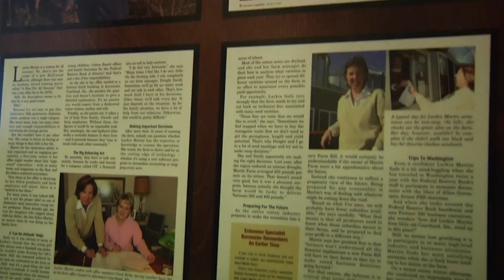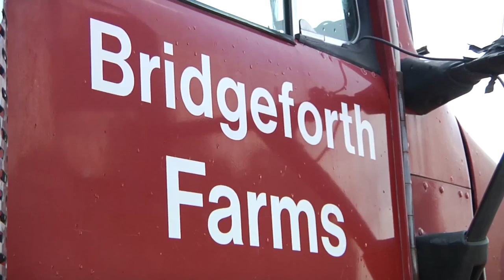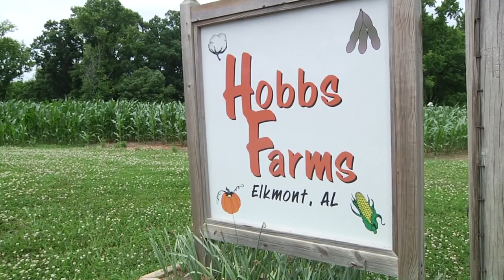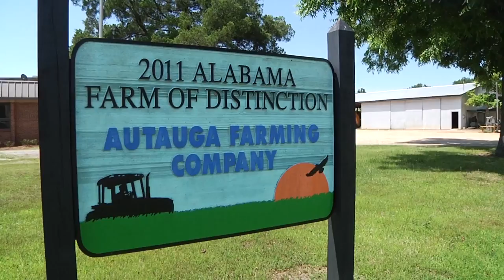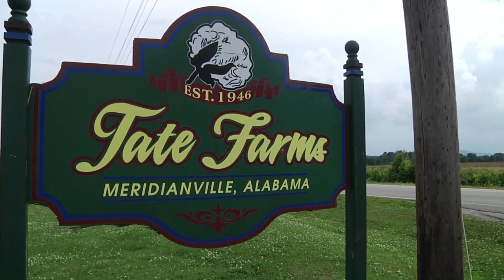Alabama Farmers Talk About GMO's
A documentary about Alabama farmers discussing the advantages and disadvantages of growing genetically modified crop varieties.  Hosted by Mark Hall, Extension Specialist in Belle Mina, AL.